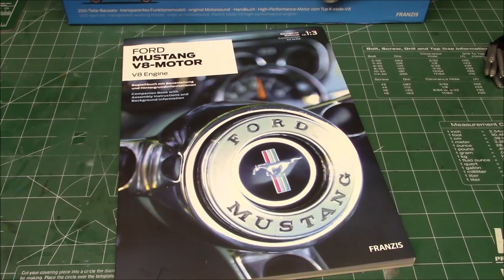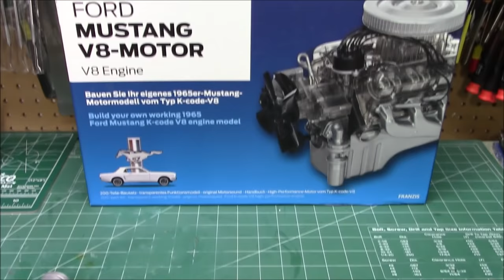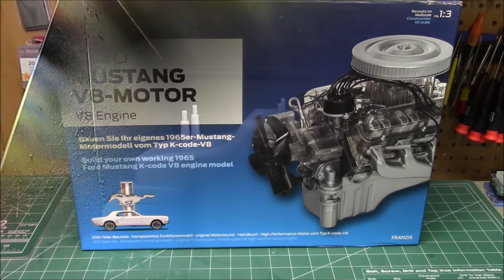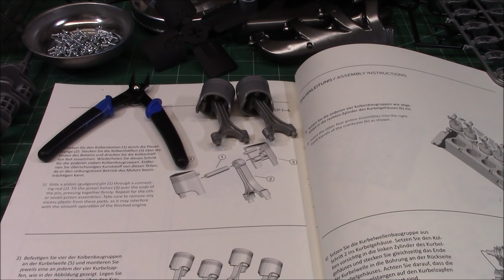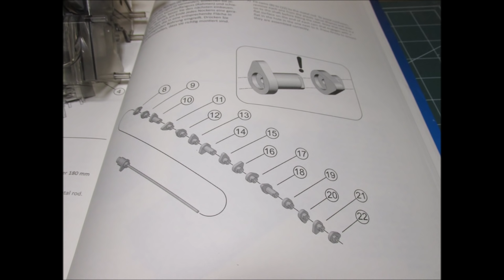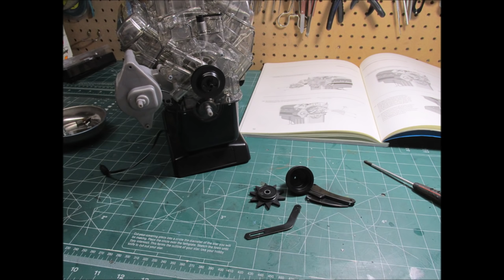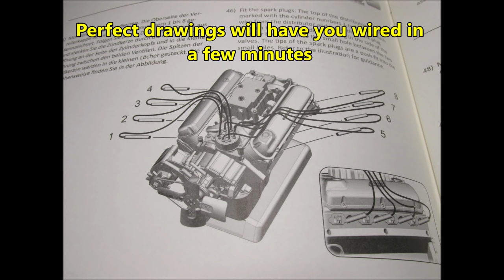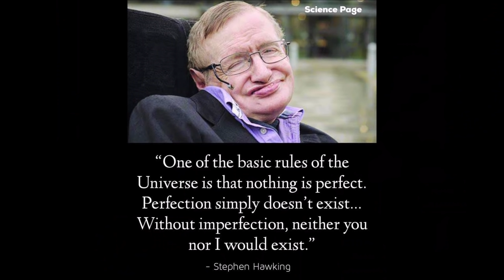1965 Ford Mustang 289 V8 1/3 Scale Model Working Engine Kit Build Review Franzis FMV019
If you're a Ford Mustang enthusiast, you have probably heard other collectors talk about the K-Code Mustang. What was this coveted K-Code Mustang all about, and what made it so different from other models of its time? The K-Code Mustang was a special-edition Mustang made between 1965 and 1967 that came from the factory with a special 289 high-performance cubic-inch engine beneath its hood. In its day, it was quite a beast on the road.

All About the K-Code Ford Mustang Package
Buyers of the GT Equipment Package on their Mustangs could add the K-code option to their new ride for an extra $276 back in 1965. The cost to add this engine to new Mustangs without the GT package was $328. Why was it called "K-Code?" The “K” stood for the engine code on the VIN number of these Mustangs. The K-Code engine was first introduced by Ford in 1963 and was featured in cars such as the Fairlane and the Comet.

Each K-Code Mustang had a special badge on their front fenders that read “HIGH PERFORMANCE 289”. No doubt about it, the K-Code Mustang was all performance. In fact, K-Code Mustangs were not available with air conditioning or power steering. And you couldn’t buy one with an automatic transmission until the 1966 model year. Prior to that, the K-Code Mustangs had only four speeds. The car also came with a shorter warranty than the typical Mustang. K-Code buyers were looking at a three-month or 4,000-mile warranty instead of the standard 12-month or 12,000-mile warranty plan.
People often ask how the K-Code engine was different from the other 289 engines that fell under the D, C and A codes produced from 1965 to 1967 Mustangs. For starters, this engine featured upgraded pistons, cylinder heads, carburetor, lifter heads, and connecting rods. In addition, one look under the hood and you’d notice the chrome air cleaner and valve covers. There was also lettering on top of the air cleaner that read "289 High Performance."
Power Made the Difference in the Ford Mustang K-Code
With an estimated 271-hp engine on board, it was easy to tell this car from other 289 powered Mustangs of the day.

The differences didn’t stop there. In fact, the entire driveline of these cars was designed for performance. We’re talking about a high-performance clutch, drive shaft, rear differential, and suspension. It’s no wonder Shelby put the engine in his racing performance GT350 Mustangs. In fact, the first Shelby Mustang, the Shelby GT350R featured a modified K-Code engine.

These days, collectors of the Ford Mustang look back fondly on the K-Code. As such, these are highly sought-after Ford Mustang models and many collectors are on the hunt for them. Unfortunately, only a limited number of these engines were produced between 1963 to 1967, and there were even fewer K-code Mustangs (only about 13,214 were made). If you own one, you own a valued piece of Mustang history and have a prized classic car commodity on your hands. If you want one, join the club.